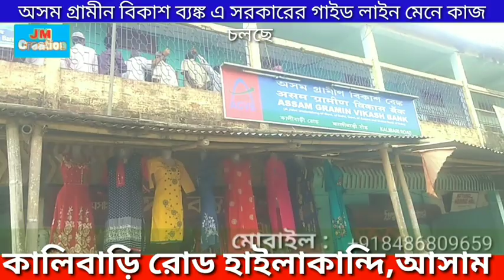অসম গ্ৰামীন বিকাশ ব্যঙ্ক এ সরকারের গাইড লাইন মেনে পেমেন্ট দেওয়া হচ্ছে।